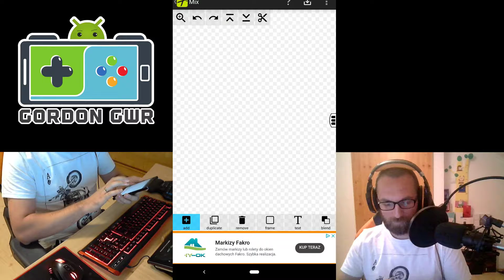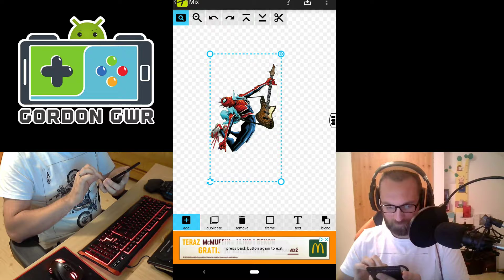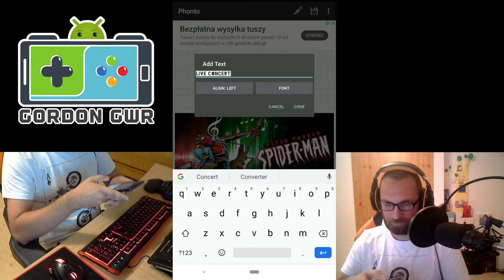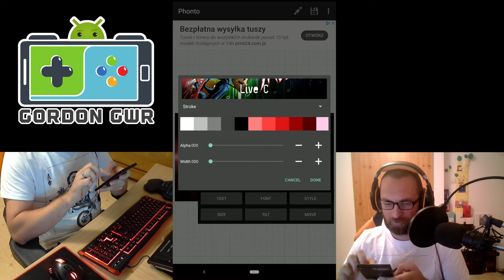Prosta edycja grafiki na Androidzie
Czasem musimy przygotować sobie jakąś grafikę na szybko - wtedy najlepiej użyć naszego telefonu.
Dzisiaj pokażę wam z grubsza jak działają moje 3 ulubione programy (oczywiście mają dużo więcej funkcji niż te pokazane na filmie)
Cut+Mix Studio